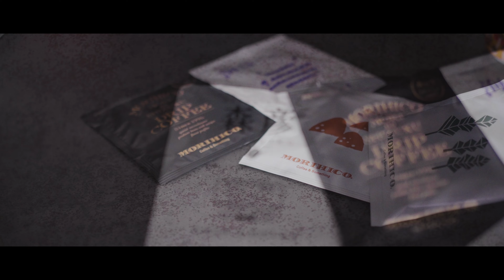【Vlog】私を幸せにするとっておきのティラミス＆サングリア | 夫婦の休日 | おうちカフェ | Oyatsu Lab.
簡単だけど本格的なティラミスです！マスカルポーネチーズがたっぷりのふわふわのクリームとコーヒーが染み込んだ生地の相性が抜群のティラミス。混ぜて冷やすだけの簡単レシピだけど、とっておきの特別な日にもぴったりのティラミスです。おうちでのクリスマスパーティーにもぴったりなレシピです。

今回のドリンクはウェルチで作るノンアルコールのサングリア。りんご、洋梨、みかんと季節の果物をたっぷり入れました！お好みのフルーツを入れてお楽しみいただけるドリンクです！ノンアルコールなので、お子様にもぴったり。家族でのクリスマスパーティーにもぜひ！

ハロにちは！おやつラボのゆりぼーです！
来週は私の誕生日。毎日子供が昼寝をしている時間に家事をしたり、動画の編集をしたりしていて慌ただしい毎日。小さい頃は楽しみでしかたなかった誕生日も、日常に追われて「なんでもない1日」になるんだろうなあと思っていたところで、夫がティラミスを作ってくれました！こういうのがあると幸せですね〜！誕生日の後夜祭と称して、来週また何か作ってもらおうかな〜（調子乗ったw）何を作ってもらったらいいかな〜？何がいいと思いますか？😂コメントで教えてください笑

私の誕生日の後夜祭のお菓子なんて「どうでもいいわ☺️」って人も「概要欄見てるよ〜」の合図で「🎁（プレゼント）」の絵文字をつけてコメントいただけると嬉しいです！

おやつラボはマスター（夫）が趣味でわたし（ゆりぼー）のためにお菓子を作ってくれます🍰❤️

よく聞かれるのですがプロのパティシエではありません笑
なのでみなさまにも気軽にご自宅などでお菓子を作っていただけたら嬉しいです。

ー材料ー
■ティラミス
・牛乳　50g
・ゼラチン　5g
・水　25g
・ココアパウダー　適量
・ロールケーキ 70g
・インスタントコーヒー　小さじ1
・お湯　100ml

■サングリア
・ウェルチ　500g
・りんご　1/2個
・みかん　1個
・洋梨　1/2個

ー作り方ー
詳細のレシピはこちらから

本チャンネルで使用している道具です。

楽天ROOMも始めました！

Iwakiガラスボウル（シリコン泡立て器との相性抜群です）

HARIOガラスボウル（深さがあるからハンドミキサー向け）

小さい泡立て器（逆さにして立てられる）

クイジナート ハンドミキサー

ゴムベラ

パレットナイフ（少ししなる方が塗りやすいです）

裏ごし器（粉をふるう時にも使えます）

スケール

こんにちは、Oyatsu Lab.です🍰
このチャンネルではお菓子作りの動画をメインに投稿しています！
動画の評価や感想などコメントをいただけると励みになります！お気軽にコメントください🧁

さらに、チャンネル登録後にベルマーク🔔を押すと新しい動画を投稿したときに通知が届くようになりますので、ベルマークもぜひ押してください！

Amazing Tiramisu Recipe which is super easy but authentic at the same time!  This was the actually a birthday cake from my husband. As this tiramisu is huge, you can enjoy this tiramisu at the special occasion such as Christmas party!

*Ingredients*
-Tiramisu
・50g Sugar
・50g Milk
・5g Gelatin
・25g Water
・Cocoa powder
・70g Roll Cake
・1 tsp Instant Coffee
・Hot Water

-Sangria
・500g Grape Juice
・1/2 Apple
・1 Orange
・1/2 Pear

Welcome to Oyatsu Lab🍰
We post the recipes for desserts mainly.  Your comments encourage us  so much!  Any comments are welcome! 🤗We are looking forward to communicate with you all!
If you have any request that you would like us to make, please let us know via comments!

We post the recipes of Oyatsu (Snacks or desserts in Japanese) on a regular basis.

‹おすすめな動画はこちら！›

※リンクの一部でAmazonアソシエイトリンクを使用しています。